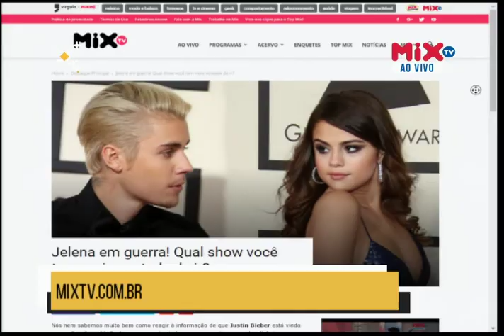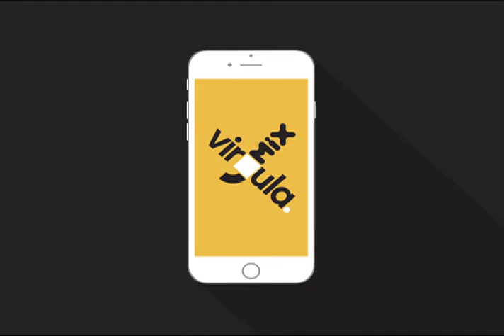Vírgula.Mix | Melhores Momentos (23/08)